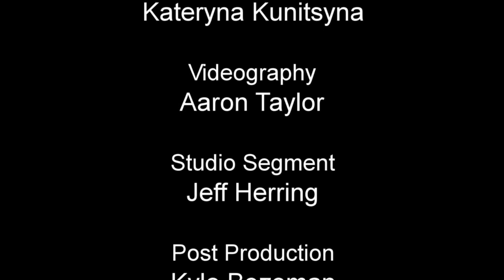Importance of International Students at Troy University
Take a look at what makes the international program at Troy University so important to the campus and to those involved